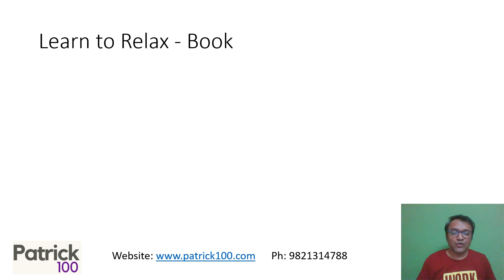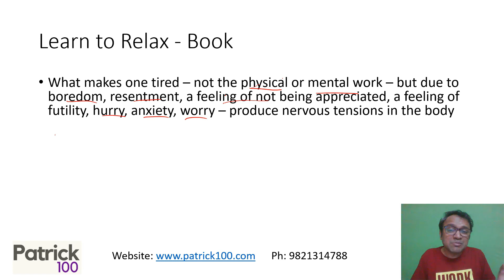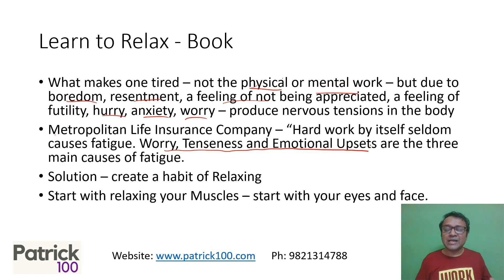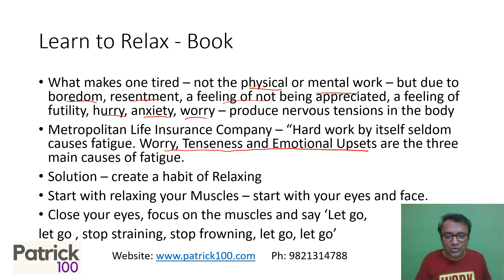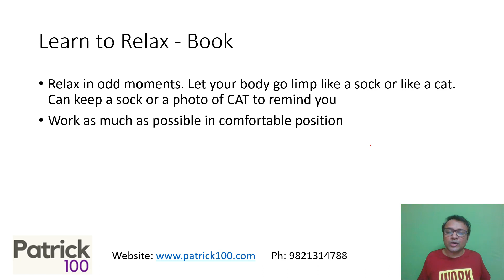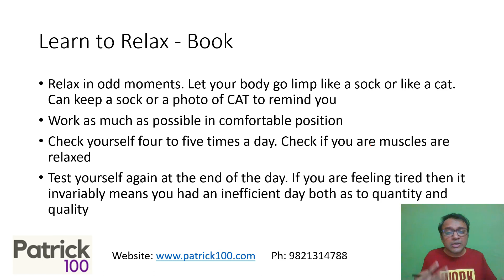Tip 4 - To help prepare for MBA Entrance Exam | Patrick Dsouza | 6 times CAT100%ile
Tip 4 - To help you prepare for MBA Entrance Exams | Patrick Dsouza | 6 times CAT100%ile
Hope you have been watching the videos of this TipSeries by Patrick100. In case you haven’t, here are the links

Did you start practising these Tips by Patrick100.
Celebrate your differences and learnings. Today's video is yet another basic tip that we so often
overlook on preparation. It is extremely helpful to everyone.

Our teachers , family doctors , coaches often suggest– “Learn to relax “ - Do you practise it?
This video is all about “the Art of Learning to Relax “.

These Tips by Patrick100 are part of the new video series , based on how to use the learnings or tips from books like the Self Help Books – viz. “How to enjoy your life and your job”- Dale Carnegie.

Online Courses
CAT Mentorship
Online CET

Classroom Courses
CAT Mentorship
Online CET

XAT
CET
SNAP
NMAT
TISS

Test Series
CAT
CET
TISS